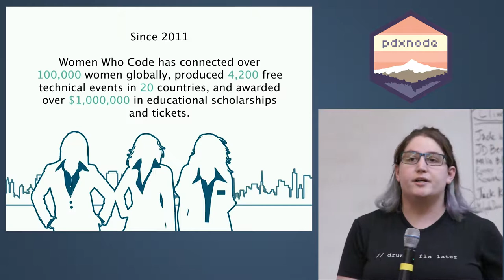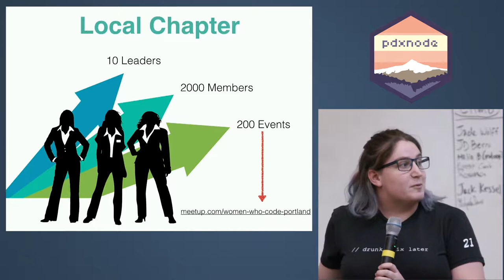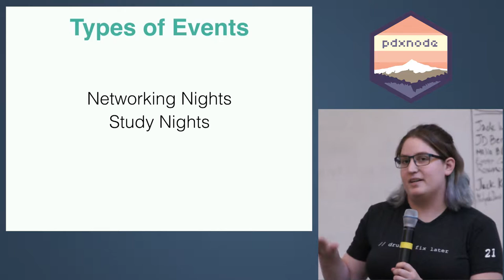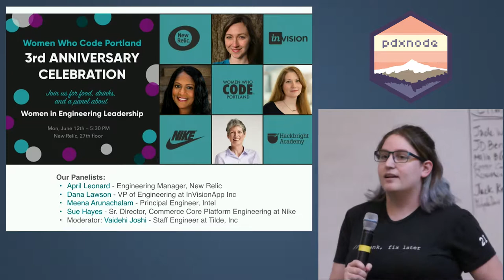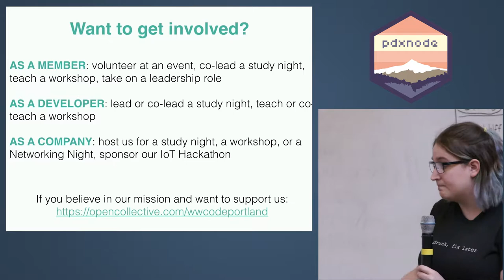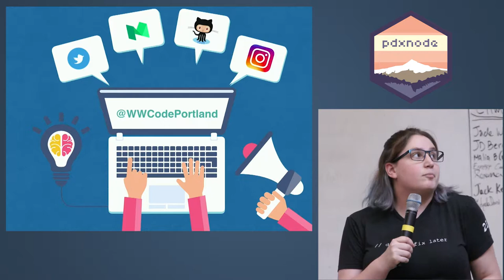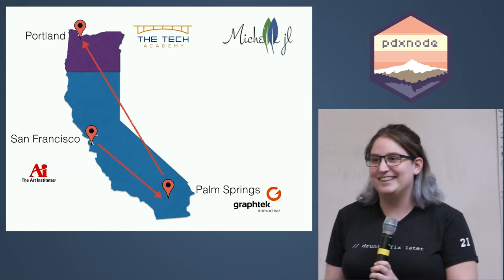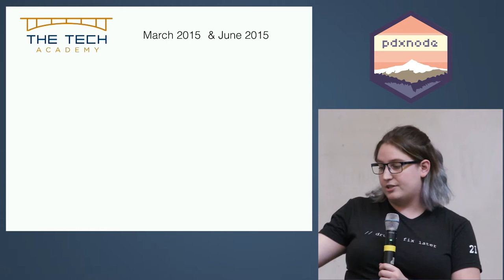Women Who Code PDX - Michelle Levine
Michelle tells her coding career story.

Follow Michelle on twitter! – @michellejlevine